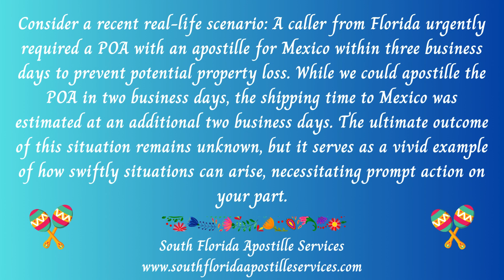Dream villa overseas? Florida Apostille. Apostille Florida. Apostille near me Palm Beach.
Your dream villa overseas, but paperwork nightmares haunting your nights. Say hello to our Apostille expertise! Uncover the specifics of how a Power of Attorney (POA) can save you from overseas real estate headaches. Your path to hassle-free transactions begins here!

Document types for Apostille Service:

Covering: Belle Glade, Boca Raton, Boca Raton, Boynton Beach, Delray Beach, Jupiter, Lake Worth, Lake Worth Beach, Loxahatchee, North Palm Beach, Pahokee, Palm Beach, Palm Beach Gardens, South Bay, Wellington, West Palm Beach...